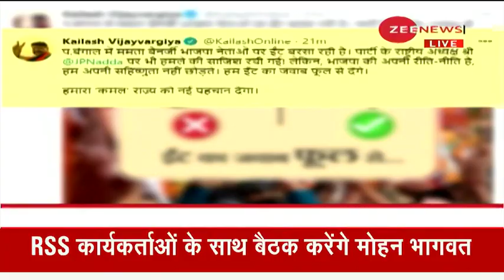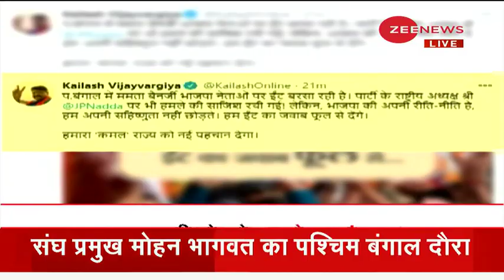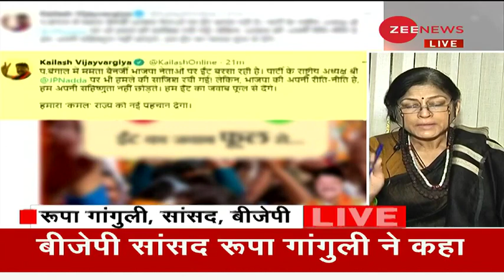BJP-TMC के टकराव के बीच RSS Chief Mohan Bhagwat का Bengal दौरा | West Bengal | Mamata Banerjee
This is the fifth Bengal tour of Mohan Bhagwat after August 2019. Prior to this, he has visited Bengal three times in 2019 and on 22 September 2020. Bhagwat's visit is taking place before Amit Shah's tour of Bengal on 19 December.

अगस्त 2019 के बाद मोहन भागवत का यह पांचवां बंगाल दौरा है। इससे पहले, वह 2019 में तीन बार और 22 सितंबर 2020 को बंगाल का दौरा कर चुके हैं। भागवत की यात्रा 19 दिसंबर को अमित शाह के बंगाल दौरे से पहले हो रही है।